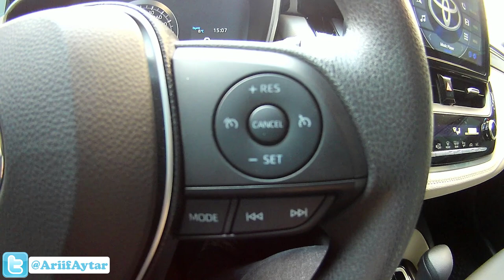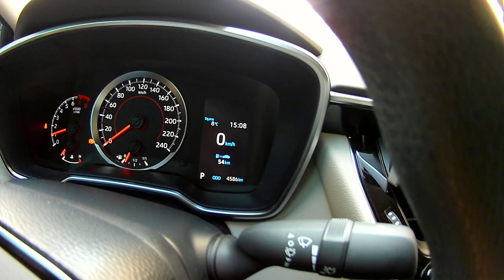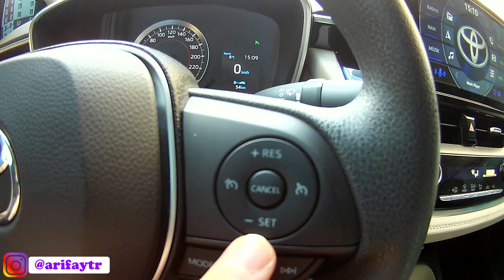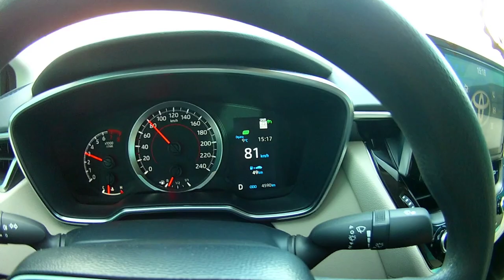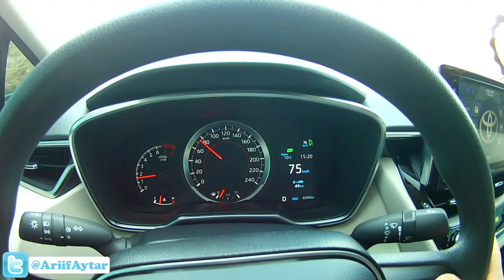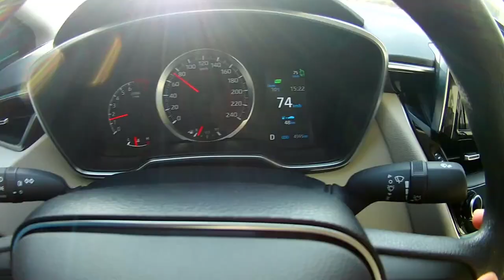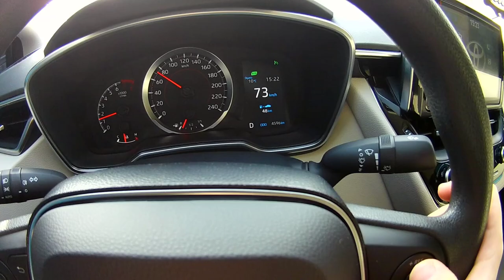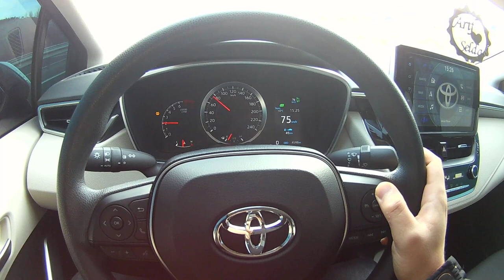2020 TOYOTA COROLLA HIZ SABİTLEYİCİ VE HIZ SINIRLAYICI İNCELEME & TEST